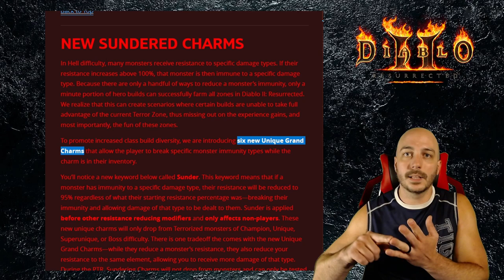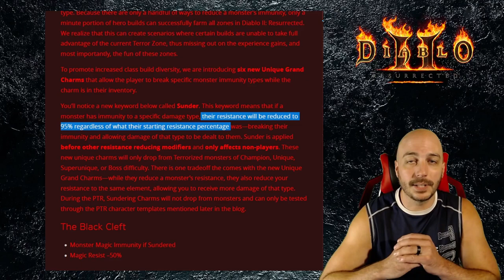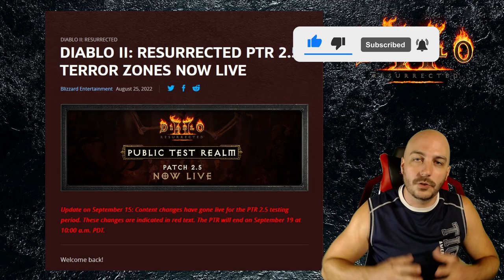Season 2 Date, New Item that Breaks ANY Immunity, New 2.5 Patch Update - Diablo 2 Resurrected